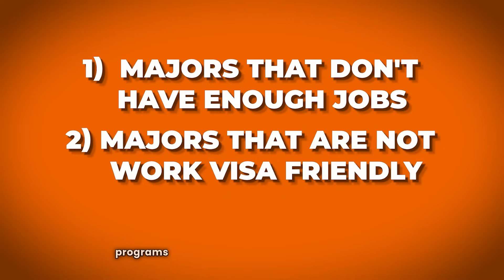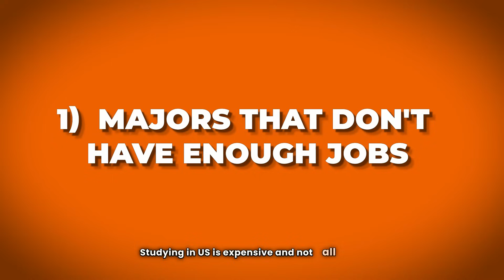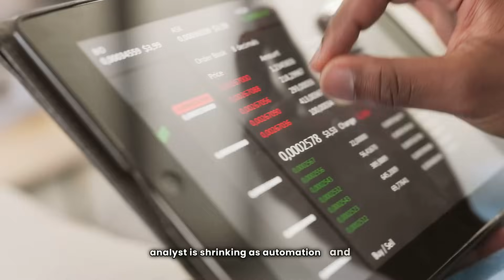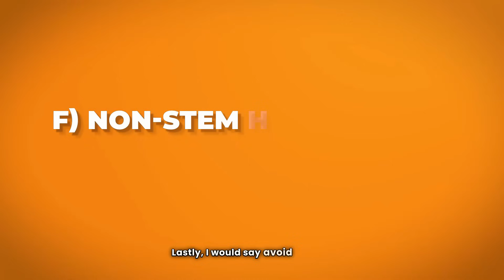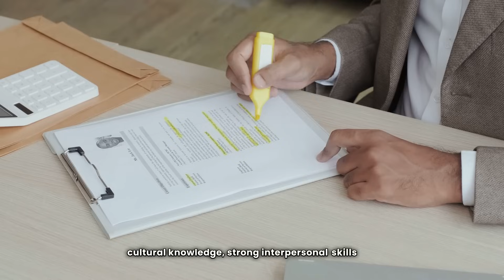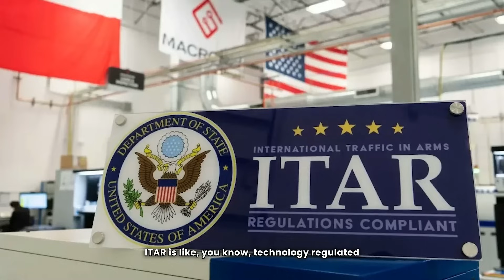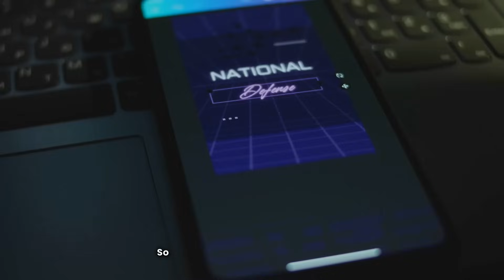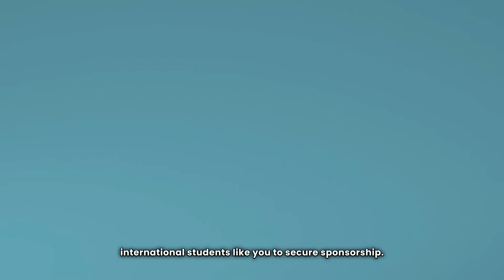These MS degrees may not be worth it in 2025 (& what to target instead)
You've got to be very prudent about your education plans. No point in going for majors that won't give you a good ROI!
So, today I wish to talk about programs that are NOT looking promising in 2025.

What we covered:
00:00 Introduction
03:09 Majors that don't have enough jobs
07:25 Majors that are not work visa friendly

7 Questions to help decide whether MS in USA is worth it for you in 2025 or not

1. Funding Masterclass - Find FUNDING for your education in USA before and after getting an admit
2. SOP Masterclass - Write a SOP so good they cannot resist YOU
3. Application Planning & School Selection Masterclass
4. LOR and Resume Masterclass
5. Find $100K+ Internships and Job Offers in USA

FREE 7 day email based course to help you crack TOP MS programs

Work with Nistha for Bachelor's applications to US, Europe, Canada etc (for kids in Class 9-12)